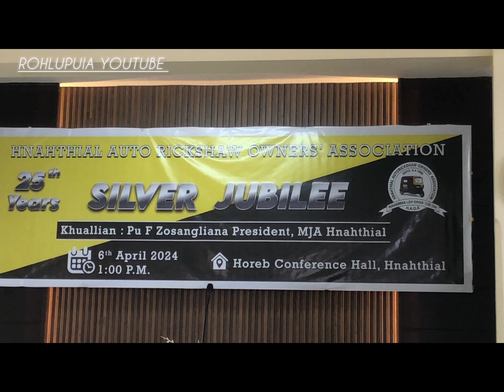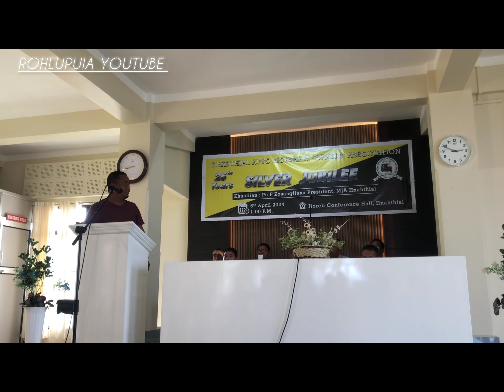Hnahthial auto rickshaw owners association silver jubilee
He video hi hnahthial auto rickshaw owners association te rem tihna thlap a post ani e..